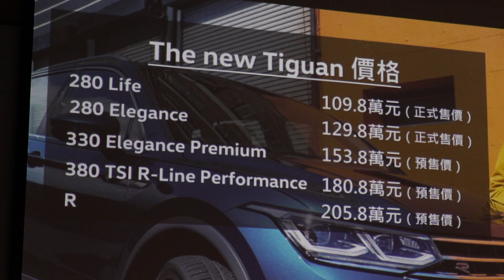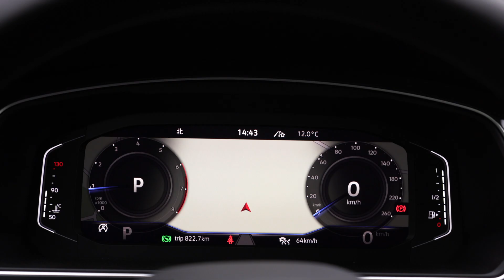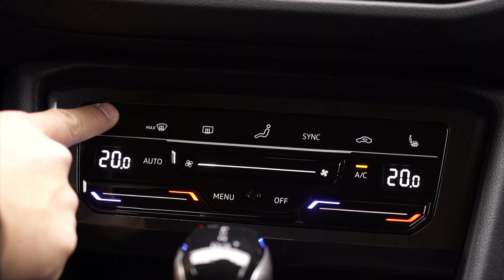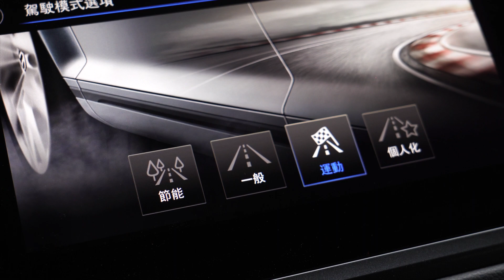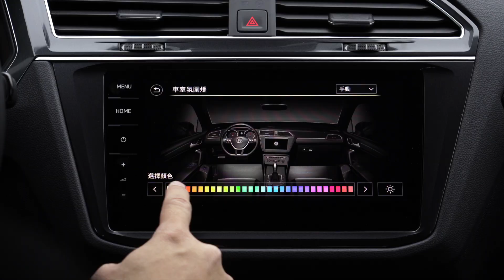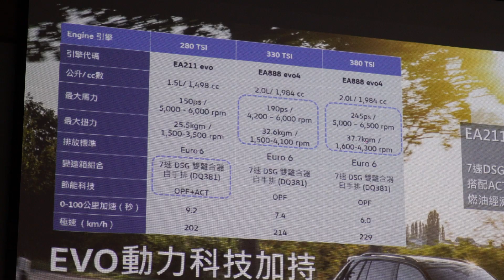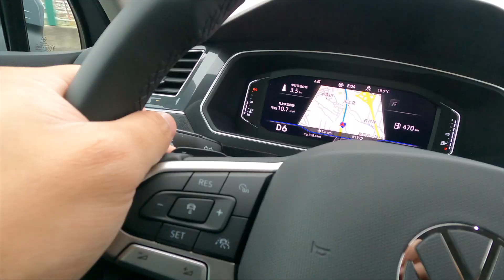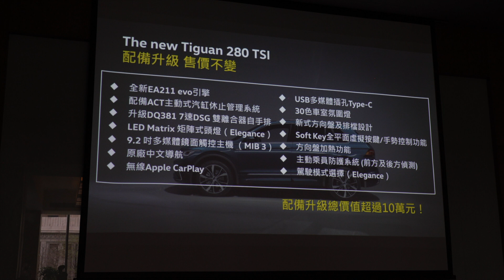科技配備誠意滿滿 Volkswagen Tiguan 280 TSI Elegance試駕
新增了超多配備，但售價依舊維持原樣，太不何理了吧！